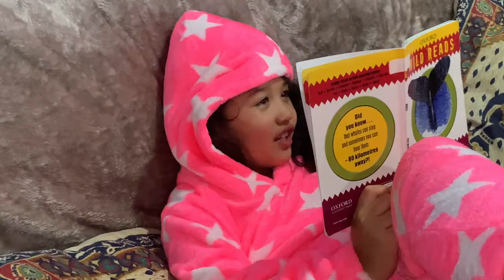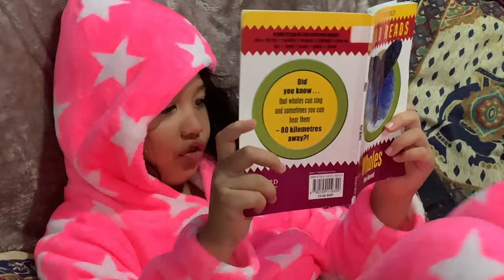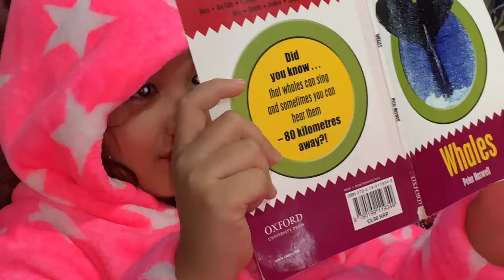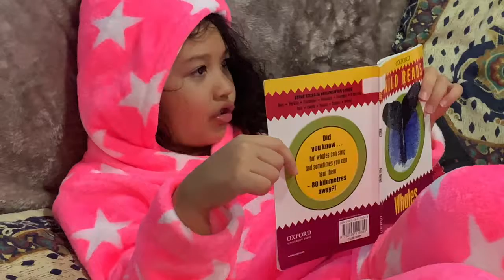Wild reads Whales read By Julia Cudlip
Wild reads Whales read By Julia Cudlip Tech Girl